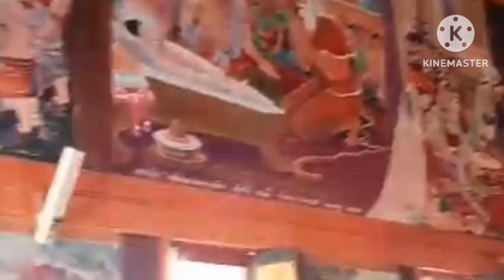พระพุทธชินราช​ จิตรกรรมฝาผนังโบสถ์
พระชินราช